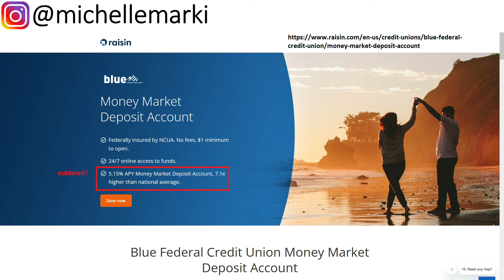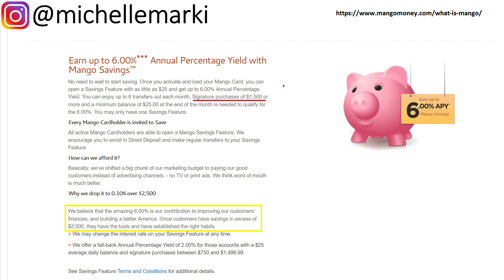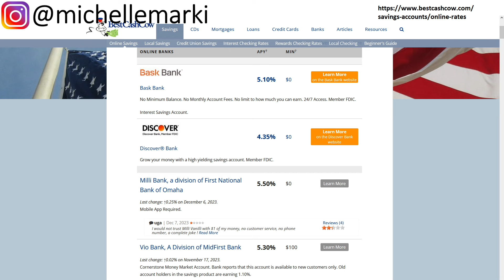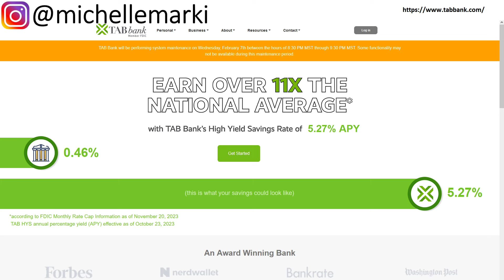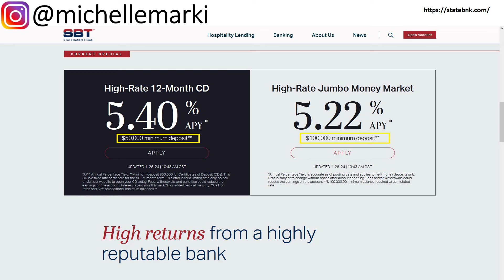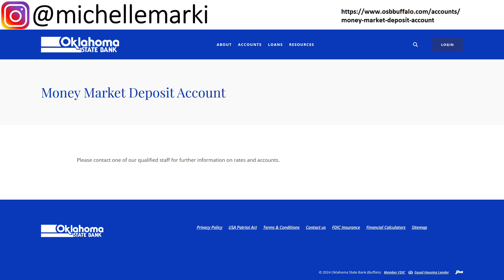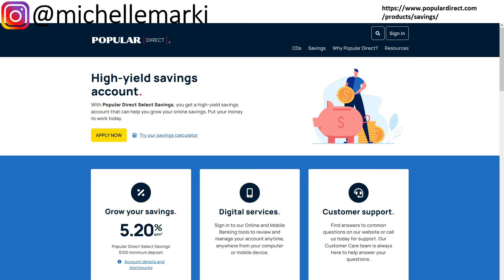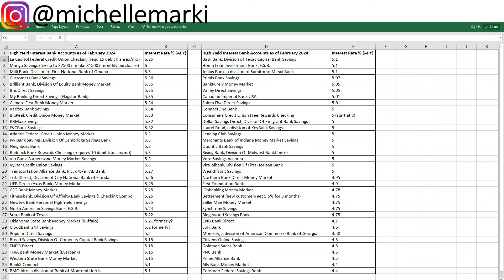Best High Yield Interest Savings Accounts February 2024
The best 70 high yield interest bank accounts I found in February 2024 before the Fed cuts rates! Add me on Instagram: michellemarki

Bank interest yields are probably at their peak in offering 5%+ interest rate across money market, savings, and checking accounts.

When I last did a video about the highest yielding interest accounts in August 2023, many banks were still increasing rates.

Now banks have either plateaued with the interest rates they are offering or are reducing rates (so I've had to take some off of my list!).

Since the Federal Reserve has held the Fed Funds Rate to the current range of 5.25% to 5.5%, that's encouraged banks to give consumers better interest rates. It's good for savers in banks, but not so good for those buying homes with mortgages of 7%+.

I've found high yield accounts that range from as low as 4.4% to as high as 6.25% in annual percentage yield (APY). But beware of some interest rates that seem too good to be true, make sure you understand the fine print with any offering.

None of this content is sponsored nor is it advice, what I'm sharing is just for educational purposes from the research I've gathered from various sites like Best Cash Cow, Deposit Accounts, Raisin, and more.

What I like to look for in any high yield bank account is the least amount of fees and strings attached. Ideally I like to make sure there's no minimums to open or maintain the account, no monthly fees, no overdraft fees, and free ATM access. I also prefer for there to be no cap on how much interest I can earn on my account balances.

With the advent of online banking and mobile banking, there's a lot less of a need to have brick and mortar banks. But there's always some fine print you're going to want to pay close attention to with any bank account offering.

Another important thing you should definitely confirm with any bank or credit union you open an account with, is to make sure it's FDIC-insured or covered by the US Government's Federal Deposit Insurance Corporation.

This means your money is secure up to $250,000 and this helps to avoid bank runs like what we saw with the Silicon Valley Bank run in March 2023 or during the Great Depression of the 1930s.

In a way that combines exercise and banking, Fitness Bank offers 5.25% if you go for their combined savings and checking accounts linked with your fitness steps tracker.

So my list of 70 account options show how most bank and credit union accounts are offering APY rates between 4.4% to 6.25% if you meet certain criteria.

I would say the most competitive bank interest rate being offered is at least 5.1% as of February 2024.

The nice thing with some of the credit unions is you don't have to be from their state of origin to join them. Make sure you understand all the fine print and requirements before you sign up to any of these accounts.

I evaluate some of the high yield offerings and share a minor note on Certificates of Deposit (CDs).

While inflation has significantly retreated, there's still elevated levels of inflation above the Fed's 2% target so we will for how long the Fed Funds Rate stays at current rates to slow down the economy and bring inflation back down.

While it's not likely for my favorite high yield bank to offer 6%, I'm still enjoying my current savings rates until the Fed lowers their rates, which will cause the banks to lower their rates to savers someday.

Happy saving until then! :)